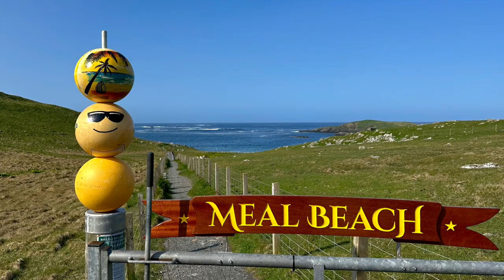The Shetland Pony Experience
Day 133 of 164 Days Around the World Cruise

The Shetland Islands are a group of islands in the North Sea, about 100 miles north of mainland Scotland. They are home to a unique breed of pony, the Shetland Pony. Shetland Ponies are small, sturdy animals that are well-suited to the harsh climate of the islands. They have been used for centuries for riding, driving, and pulling loads. Shetland Ponies are also popular as pets and show animals.

The Shetland Islands are a beautiful and remote place. The ponies are an important part of the islands' culture and history. They are a reminder of the hardy people who have lived on the islands for centuries.

Here are some interesting facts about Shetland Ponies:

They are the smallest breed of horse in the world.

They can weigh up to 500 pounds and stand up to 48 inches tall.

They have a thick, woolly coat that helps them stay warm in the cold weather.

They are known for their strength and endurance.

They have been used for centuries for riding, driving, and pulling loads.

They are also popular as pets and show animals.

If you are ever in the Shetland Islands, be sure to visit a Shetland Pony farm or show. You won't be disappointed!